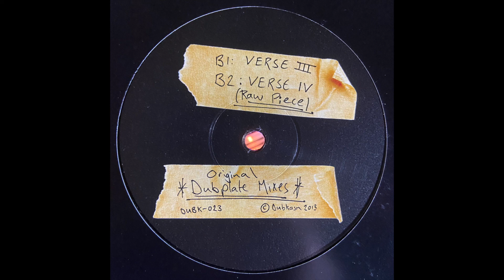Victory! Verse 4 - Dubkasm feat Gralgo + Digistep